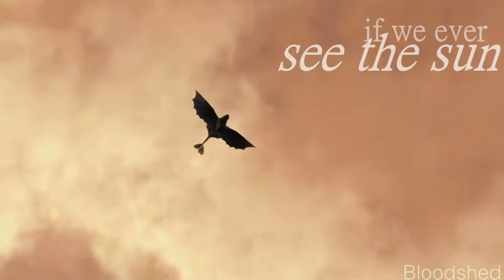HTTYD ッ Smile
HAPPY NEW YEAR EVEN THOUGH I'M 5 DAYS LATE. OH WELL.
LOOK! I GOT SONY VEGAS 13 FOR CHRISTMAS, SO YAAY BETTER VIDEOS NOW! :)
I hope you guys had a good new year c:
by the way, I'm going to start listing other video information details this year starting with this video (how long it took to make, what program I used, yeah stuff like that).
Anyway, first video of the year! I hope you guys liked it :3
Chow Chow! x

All clips are from:
Gift of the Night Fury
Song: Smile
Artist: Mikky Ekko
Time: 3-4 days (with obvious breaks)
Program: Sony Vegas Pro 13